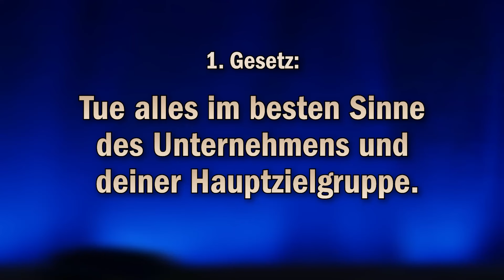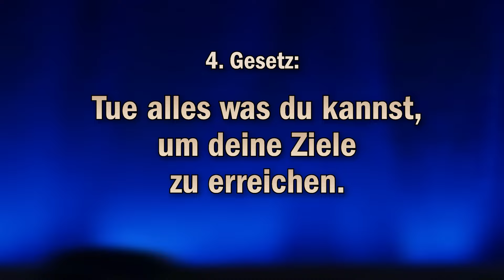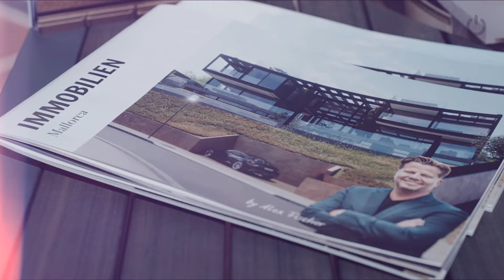4 Gesetze für einheitlich gute Entscheidungen im Unternehmen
Alex Fischer taucht tief in die Kommunikationsherausforderungen zwischen Unternehmern und ihren Mitarbeitern ein, wobei er die grundlegenden Unterschiede in ihrer Wahrnehmung und in ihren Arbeitsansätzen beleuchtet. Er erklärt, wie unterschiedliche Referenzwerte die Wahrnehmung beeinflussen und betont die Notwendigkeit, klare Definitionen und Standards für "gute Arbeit" und Entscheidungsprozesse im Unternehmen zu etablieren. Fischer liefert wertvolle Einblicke, wie man eine effektive und zielorientierte Unternehmenskultur schafft, indem man sicherstellt, dass alle Teammitglieder die gleichen Ziele verfolgen und verstehen.